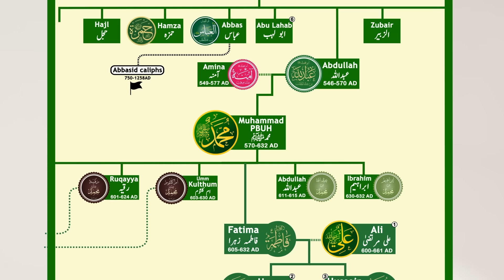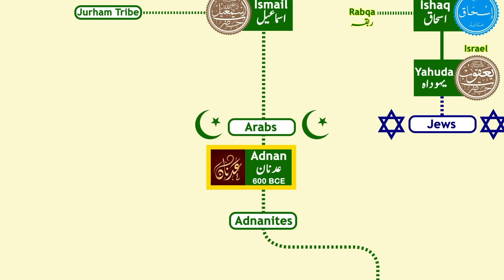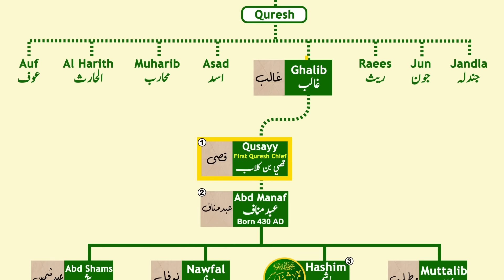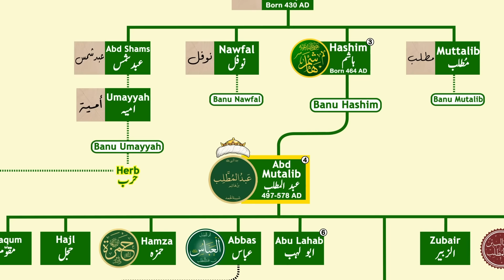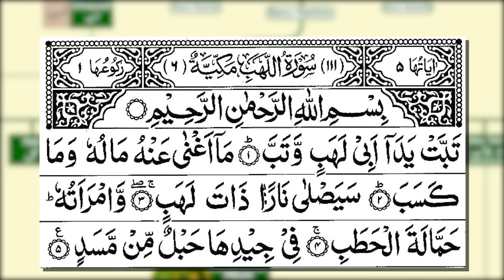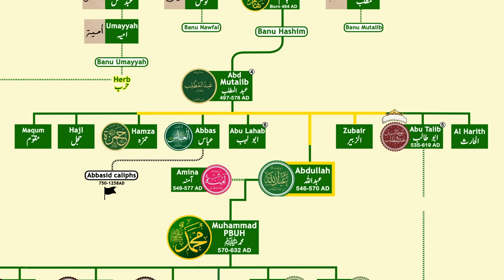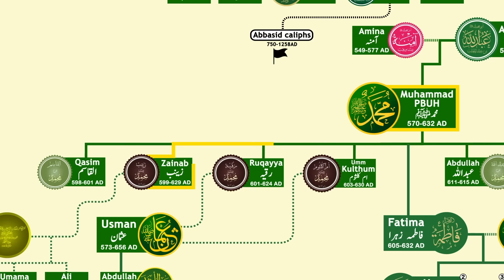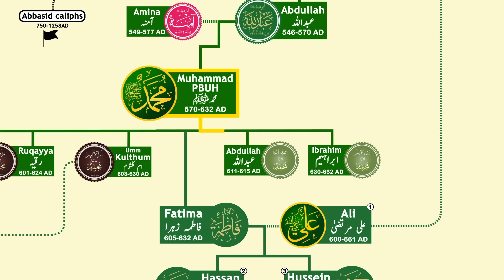Prophet Muhammad Family Tree | Shia Sunni Differences?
This video is about the Family Tree of Prophet Muhammad PBUH which is also known as Banu Hashim Family. We have covered this family from Prophet Ibrahim up till Prophet Muhammad PBUH. We will be discussing some of the most prominent personalities in this lineage and shad some light on the children of Prophet Muhammad PBUH specially his grand sons from Hazrat Ali and Hazrat Fatima.

We hope you will like this video as always.

Kind regards